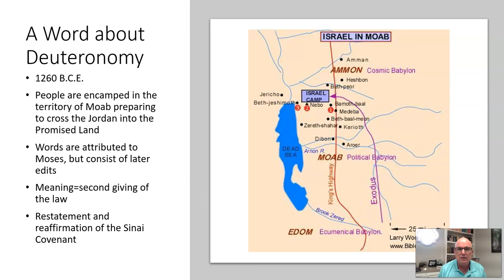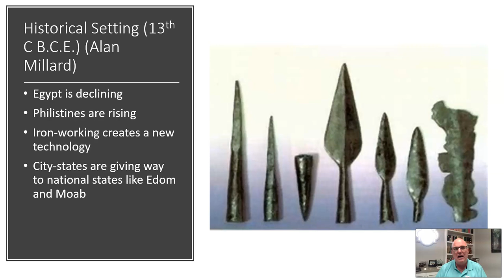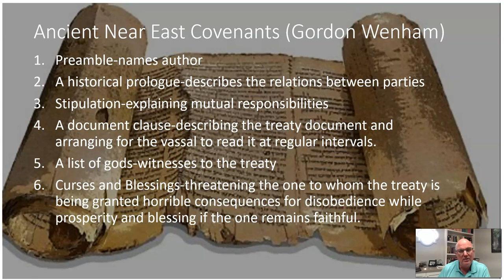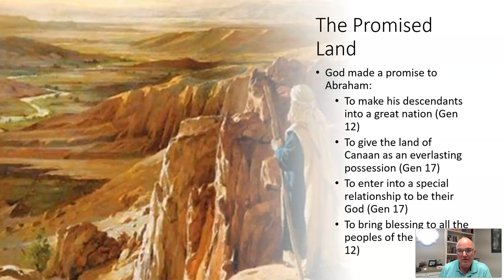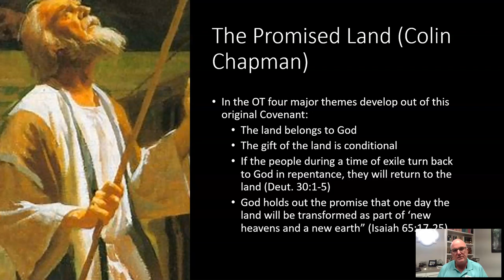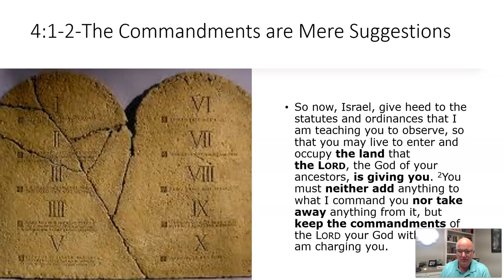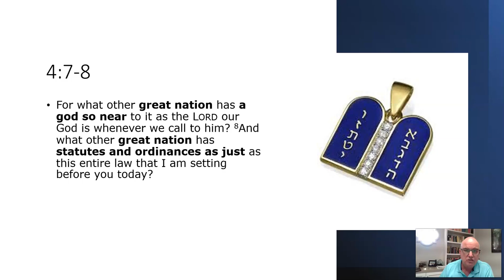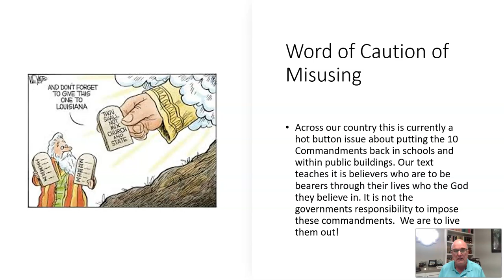A Brief Look at Deuteronomy 4:1-2, 6-9 with Pastor Steve Talmage